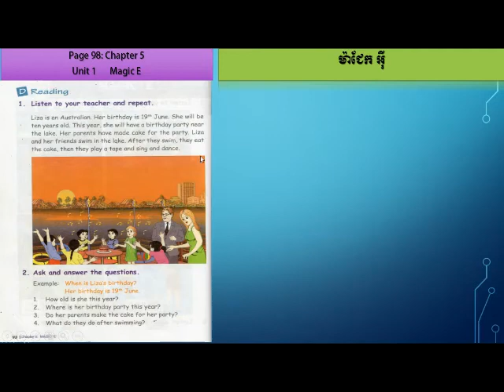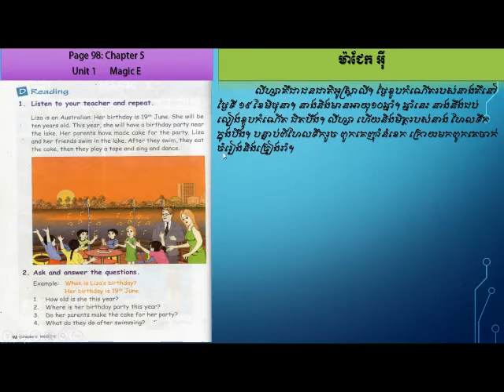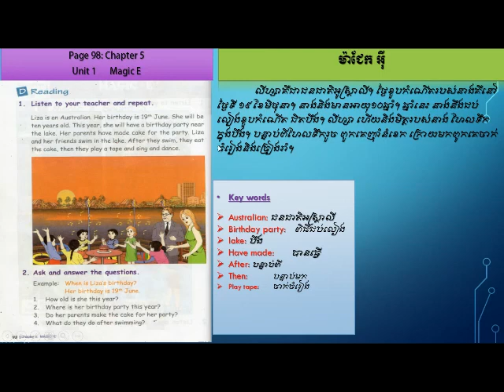English Grade 5 Page 98